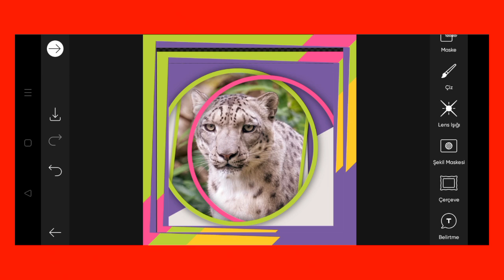Trending HDR video | A Screen Of Pure Pink sdc editing cc | Background | Bp Backdrop A380F K #100